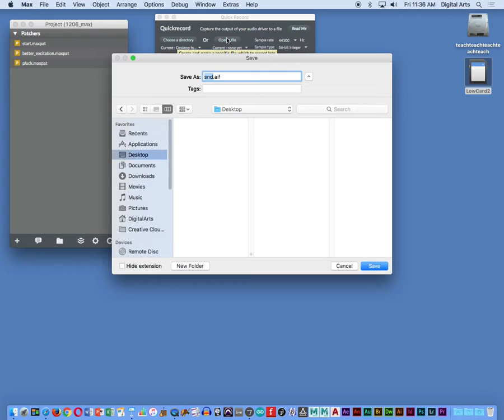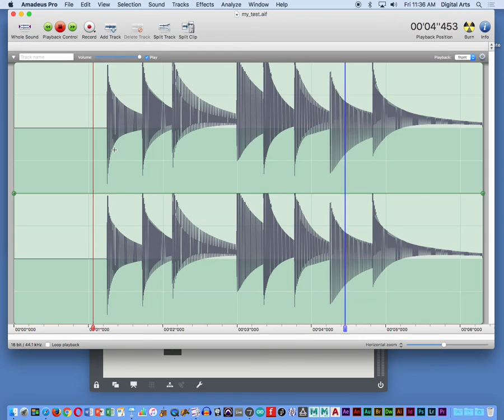DIGA 365: QuickRecord in Max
8 Dec 2017 - A brief class demo of the QuickRecord item Max's extra menu. Allows to you capture audio output from Max into a sound file.